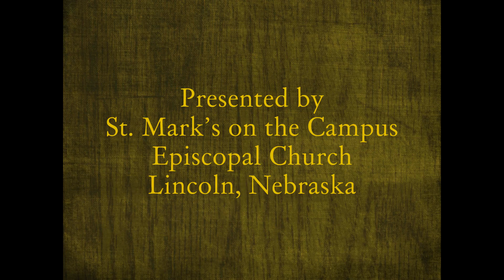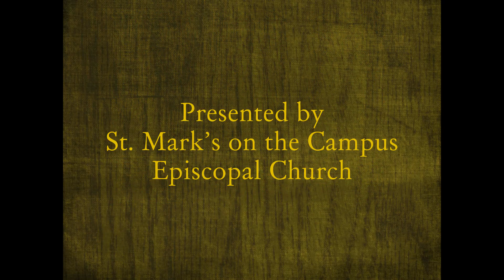Daily Devotion for June 29, 2021 (FULL TEXT BELOW)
Daily Devotion for Tuesday, June 29, 2021
From Psalm 120

For thousands of years, people in trouble have called upon God for help.  Psalm 120 reminds us that our troubles are nothing new, and that God hears and answers those who call out in distress.  We are not the first ones to be dealing with lies and deceit.  We are not the first ones who have felt as if we are dwelling among hostile or untrustworthy people.  This is not the first time that people of faith have felt like no matter how hard we work for reconciliation, peace, and building up of community, there are those with whom we struggle – those around us who seem to do everything in their power to sow conflict, discord, division, and even violence.  People have been dealing with these same problems throughout the ages.  And throughout the ages, God is present with us to hear our cries and to give God’s people holy, life-giving hope and saving help.
By Mother Amanda Gott+

Photography: Martha Davies, Mary Lutz, Opal Doerr
Recording: Peg Sheldrick